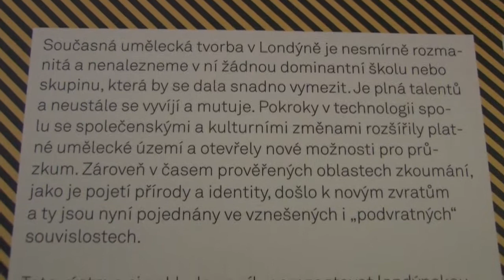28.06.2012 London Twelve - Současné britské umění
Dům U Kamenného zvonu